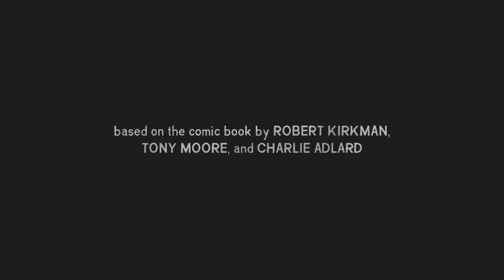The Walking Dead // EPISODE #5: "NO TIME LEFT" // Part 4 [GERMAN]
Game Keys, PSN Cards und mehr!

Habt ihr Spielvorschläge, wovon wir Walkthroughs machen sollen? Dann sagt es uns!

Habt Ihr Verbesserungsvorschläge dann schreibt es doch bitte in die Kommentare oder als Private Nachricht.
Falls ihr uns einen Daumen runter gebt, dann sagt bitte in den Kommentaren was ihr nicht gut gefunden habt, so können wir uns verbessern!

Wenn euch unsere Videos gefallen, dann unterstützt und doch durch
→ Kommentieren ←
→ Favorisieren ←
→ Liken ←